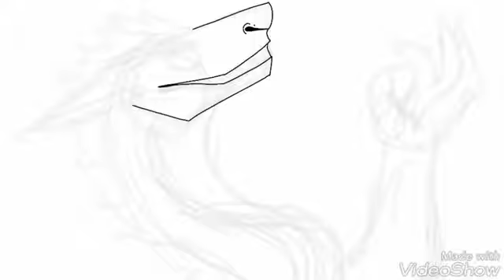,,ITS CHRISTMAS!" [Speedpaint]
So this is my new oc named Kiro and he really loves Christmas.